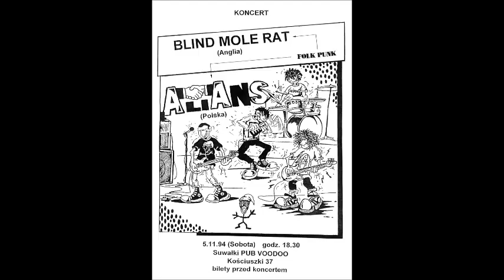Alians - Tędy / Za Pan Brat / Zosia Na Wrotkach live in Suwałki 05.11.1994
Alians - Tędy / Za Pan Brat / Zosia Na Wrotkach
recorded live in Pub Voo Doo Suwałki Kościuszki 37
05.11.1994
ALIANS / BLIND MOLE RAT gig